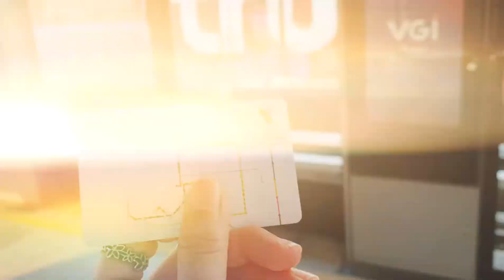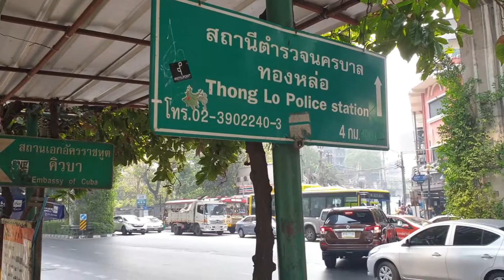▪︎ Ame Travel ▪︎ Spring 2020 Bangkok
Short getaway to Bangkok for my 1st trip in 2020. Discovered new Egypt inspired Thai perfume brand 'Japara'. Love the unique design on every single bottles♡♡ This video is focusing more on the things that I discovered and  must-visit market and of course cafe too; Thanks to my kaki Steff for the recommendation and guide.